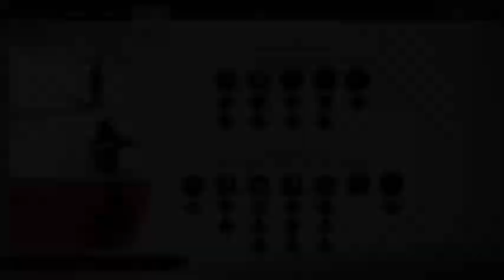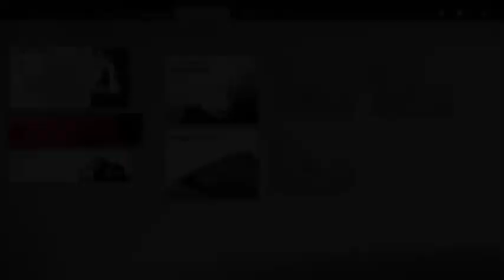GHOST OF TSUSHIMA | GAMEPLAY EN ESPAÑOL | Capitulo 4